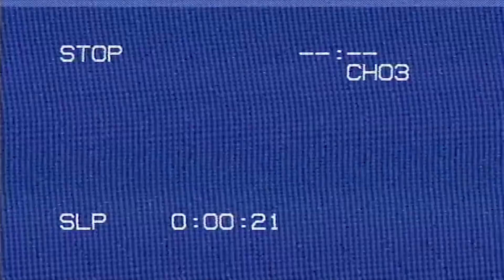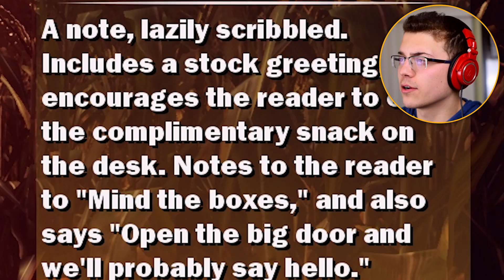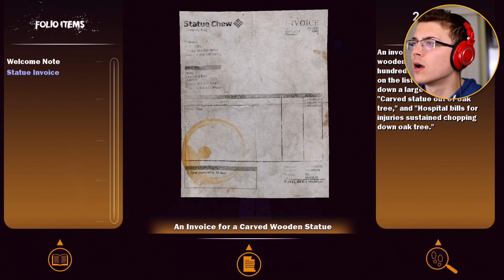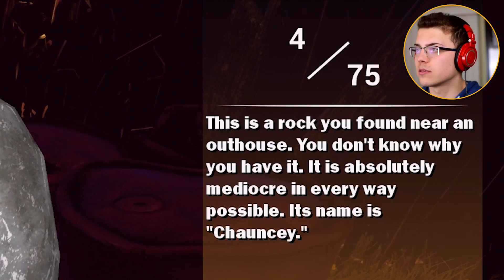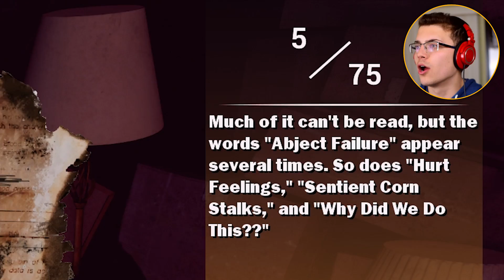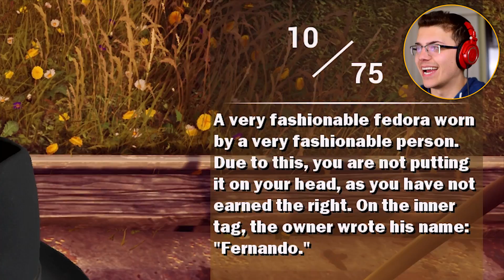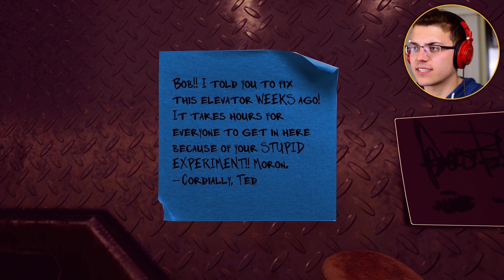CREEPY, SENTIENT CORN GANG BANG INNOCENT MAN?!🌽 [Maize]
I have ZERO clue as to what this game is about. That being said, it seems to be a charming game about creepy, sentient corn, with a fair amount of humor😁 Hope you enjoy, let me know if you want more!